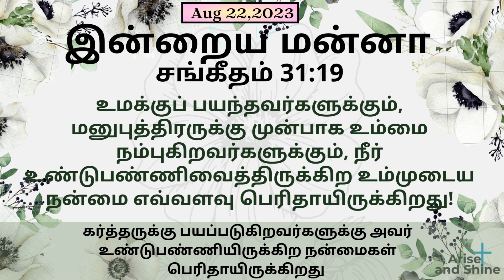Arise and Shine|Today bible verse and message in Tamil|சங்கீதம் 31:19|Ps 31:19|Aug 22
சங்கீதம் 31:19
உமக்குப் பயந்தவர்களுக்கும், மனுபுத்திரருக்கு முன்பாக உம்மை நம்புகிறவர்களுக்கும், நீர் உண்டுபண்ணிவைத்திருக்கிற உம்முடைய நன்மை எவ்வளவு பெரிதாயிருக்கிறது!
Psalms 31:19
How Great Is Your Goodness, Which You Have Stored Up For Those Who Fear You, Which You Bestow In The Sight Of Men On Those Who Take Refuge In You.